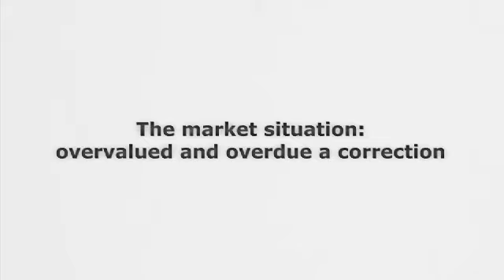The market situation: overvalued and overdue a correction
Claus Vogt talks to James Turk about the current market situation. He sees stocks overvalued and technically near a top and expects them to head down in the following months. He also expects commodities to correct, within the longer term uptrend. He explains that emergent markets are acting as leading indicators and have already started to correct, while US stocks topped out. Claus Vogt sees the rising interest rate scenario, the end of QE and surging inflation as the catalyst for a new recession. He sees US stocks as more overbought than German or European shares, but nonetheless expects Euro shares to drop more than US markets in a bear market. Both Claus and James see gold as one of the few safe havens left, especially now that Treasuries and other "refuge" assets have lost this status. The interview was recorded on 14 May, 2011 in Hamburg, Germany.